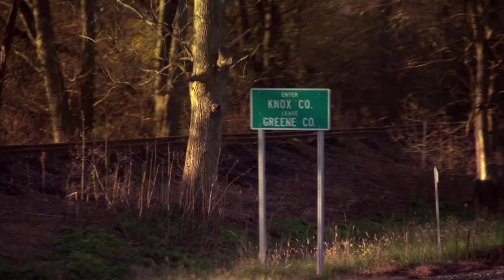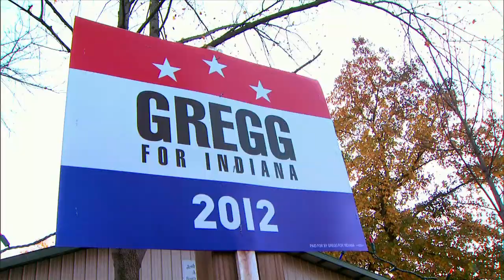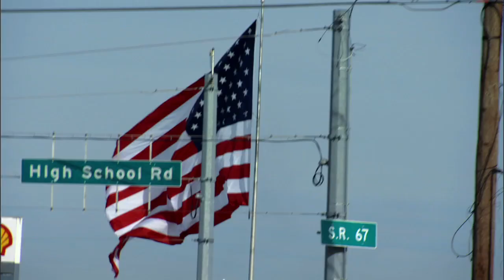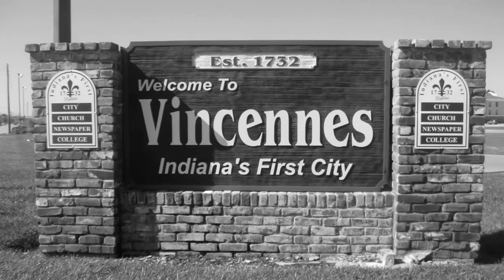John Gregg Announcement Tour Video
John Gregg is running for governor because we need to elect leaders who care more about the next generation than the next election.